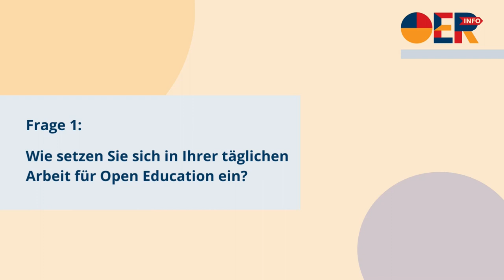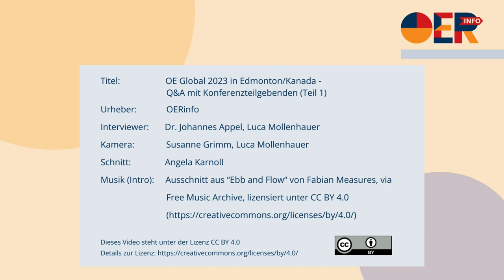OE Global 2023 in Edmonton/Kanada – Q&A mit Konferenzteilgebenden (Teil 1) | OERinfo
Die OE Global ist weltweit eine der größten und wichtigsten Konferenzen für die Nutzung und Entwicklung von Open Education Resources. Durchgeführt wird die jährlich stattfindende Konferenz durch Open Education Global, einer mitgliederbasierten globalen, gemeinnützigen Organisation. In diesem Jahr wurde sie in Kooperation mit dem NorQuest College ausgetragen. Die Konferenz lädt Praktiker*innen, Studierende, Forschende und Entscheidungsträger*innen ein, ihre Praktiken zu teilen, zu Netzwerken und Kollaborationen anzustoßen.

2023 fand sie vom 16. - 18.Oktober in Edmonton/Kanada statt.

Das Team von OERinfo war dort zu Gast und hat Konferenzteilgebenden und der Vorstandsvorsitzenden von Open Education Global jeweils drei Fragen zu Open Educational Resources gestellt.
Mit der ersten Frage wollten wir wissen: Wie setzen Sie sich in Ihrer täglichen Arbeit für Open Education ein?

Die Interviewpartner*innen:
- Lisa Sturdy & Susanne Erickson, Dozentinnen am NorQuest College
- Nick Baker, Leiter des Office of Open Learning an der University of Windsor
- Michael McNally, Außerordentlicher Professor an der University of Alberta
- Kaitlin Schilling & Apurva Ashok, Projektmanagerin bei Rebus Community und geschäftsführende Direktorin der The Rebus Foundation
- Gino Fransman, Projektleiter von OpenEdInfluencers an der Nelson Mandela University
- Kayla Lar-Son, Bibliothekarin für Indigenous programs and services an der Xwi7xwa Library der University of British Columbia
- Perrine de Coetlogon, Vorstandsvorsitzende von Open Education Global, Projektmanagerin des Blockchain Education France Projects an der Université de Lille
- Colin de la Higuera, Inhaber des UNESCO-Lehrstuhls für Technologien zur Ausbildung von Lehrenden durch offene Bildungsressourcen an der Universität Nantes